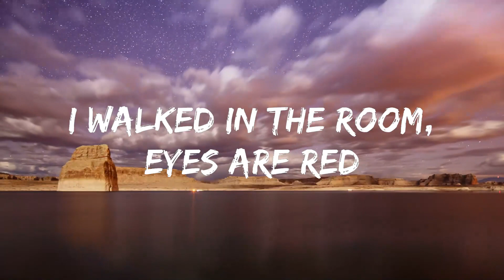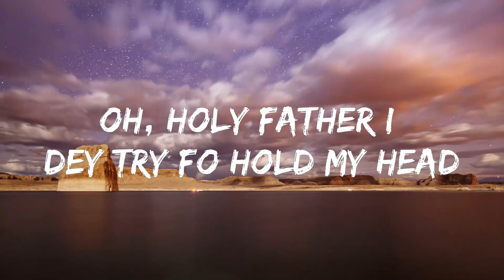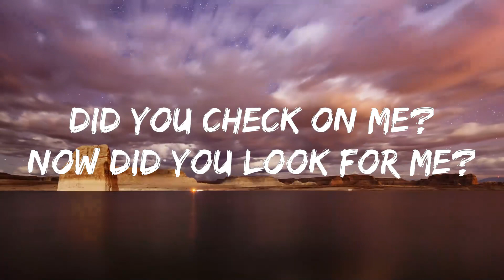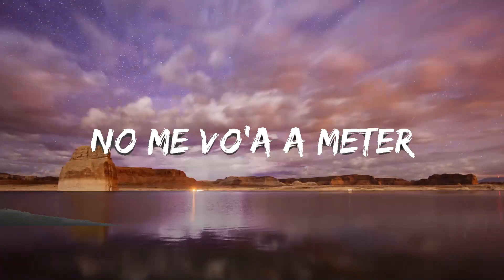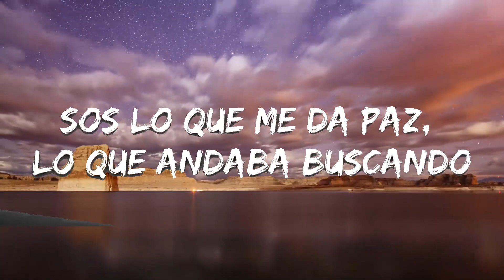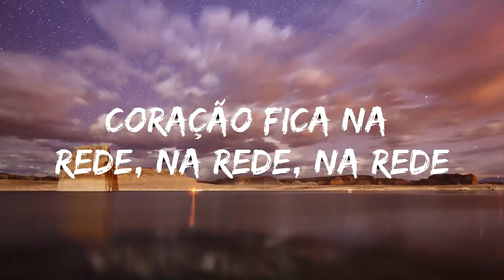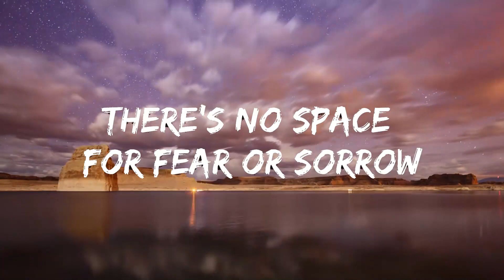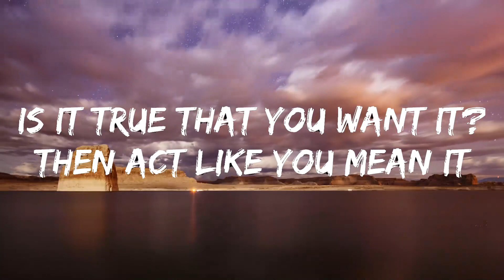Playlist || Libianca - People (Lyrics) ft. Cian Ducrot || Vibe Song